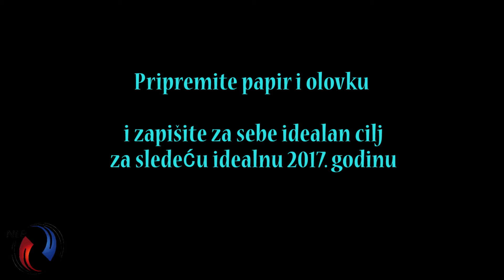Idealna Godina 2017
Idealna Godina 2017 Kliknite Na Link Kako Biste Preuzeli Besplatnu Zoranovu Koučing Sesiju "Dobro Jutro Za Fantastičan Dan"

POVEŽITE SE SA ZORANOM NA DRUŠTVENIM MREŽAMA